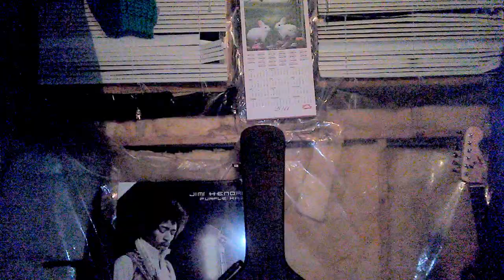Hey, Johnny Park! (Foo Fighters cover) August 17, 2016